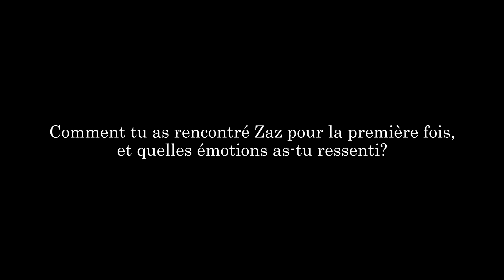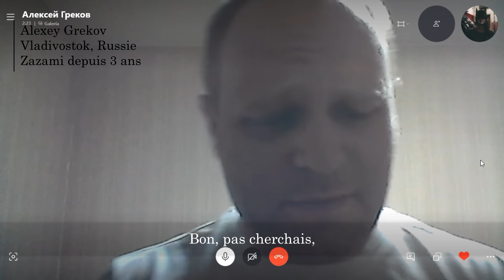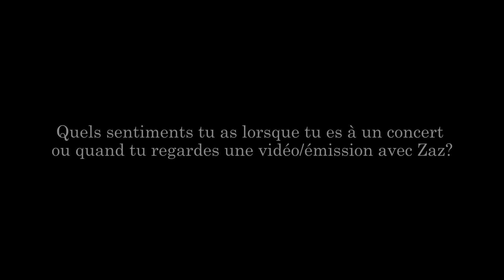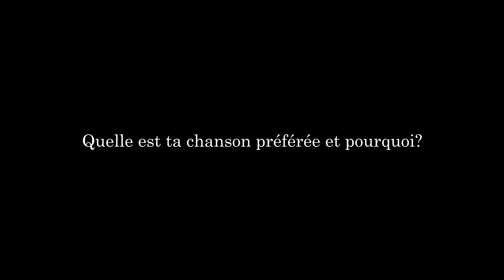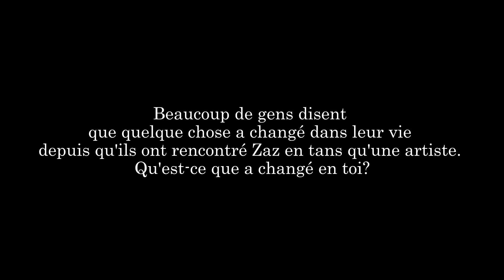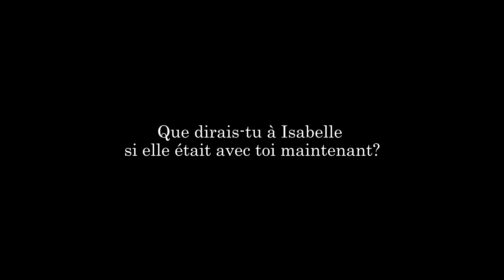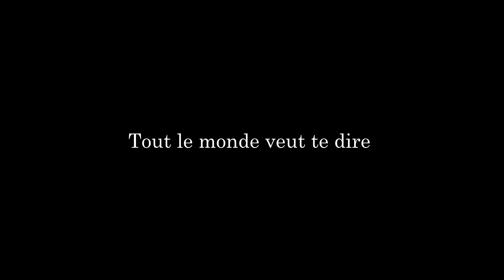Un petit cadeau pour Isabelle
Joyeux anniversaire notre fée♥

Je remercie à tous les participants c'est une vidéo plein d'histoires et d'amour.
Et merci Amandine pour m'aider avec les sous-titres en français :)

Cathy.